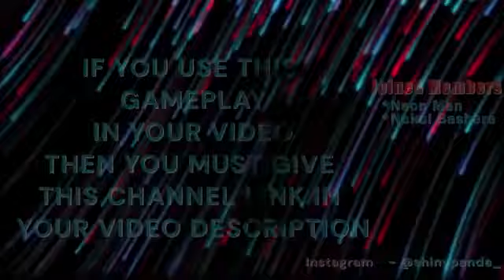Back 4 Blood - Mobile and Computer Games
✨" Green Games".

✨ Games  -
✨ Android Games -
✨ IOS Games -
✨ Computer Games -
✨ Apple Games -
✨ Kids Games -
✨ Car Games -
✨ Racing Games -
✨ Video Games -
✨ Play Station Games -

Explore everything about Gameing! Latest Games, Car Drifting Games, Kids Games, Raching Games, Movie Games.

Source Youtube Channel : NCS & Yoututbe library.

This video is used for teaching purposes.

We make these videos to educate others in a motivational/inspirational form. If any owners of the content clips would like us to remove their video, we will do so as soon as possible.